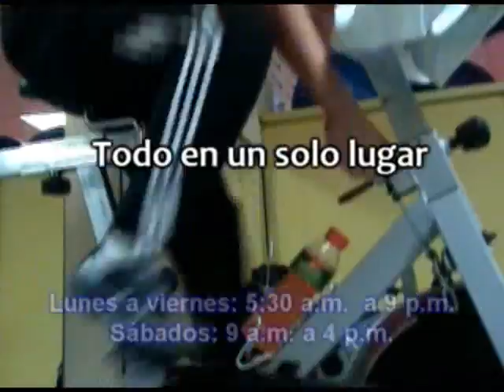Todo Deporte Costa Rica - Programa 26 - Parte 3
Programa Todo Deporte, Pérez Zeledón, Zona Sur de Costa Rica.  Lo mejor de la actualidad deportiva cantonal.